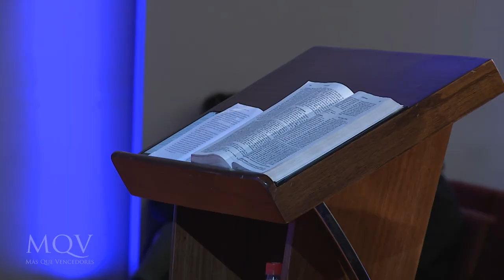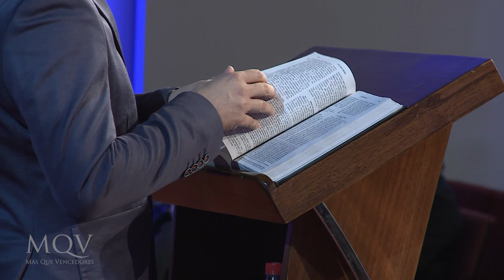Prédica del Pastor Vicente Meza - El significado del bautismo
Servicio del Sábado 22/05/2021